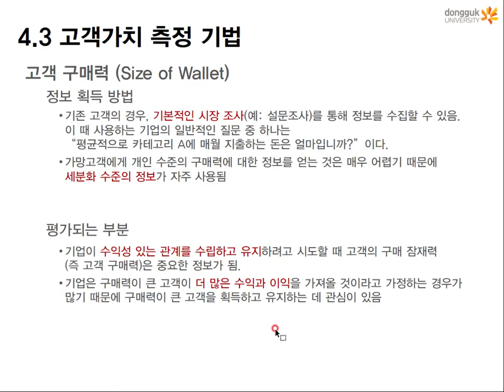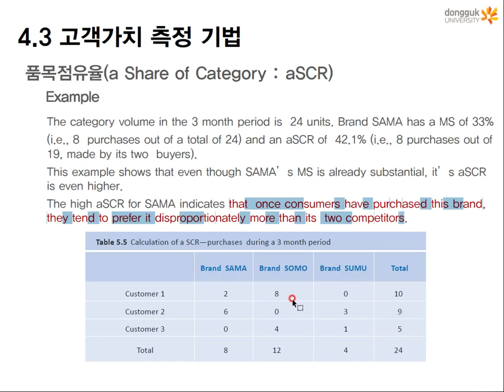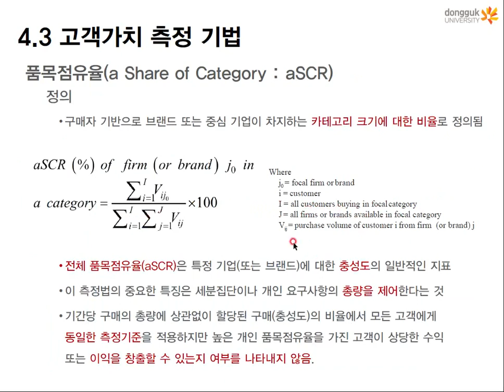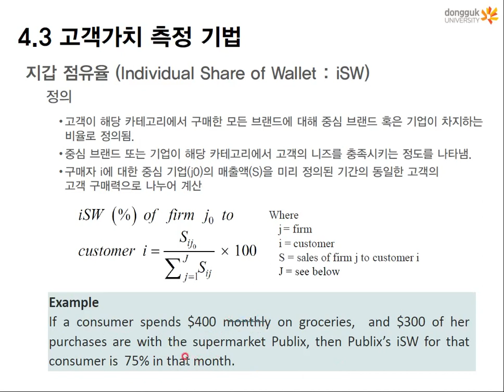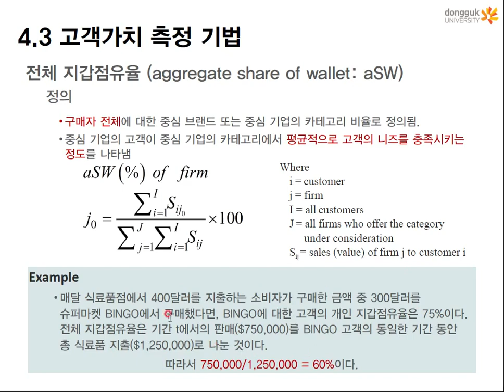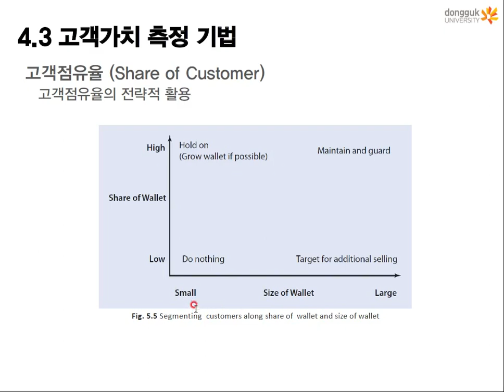08. 고객가치분석 및 활용 (part.4)